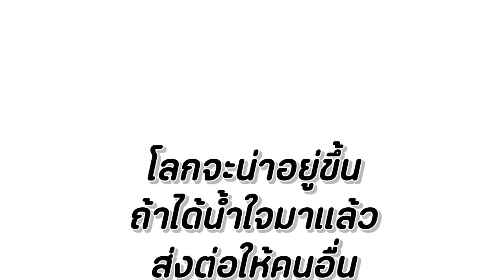ขอทานมีน้ำใจ หนังสั้น Happy Channel